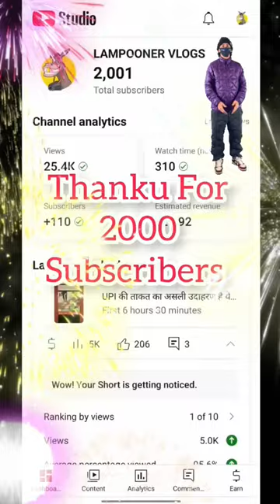Happy 2k subscribers 🥰🙏